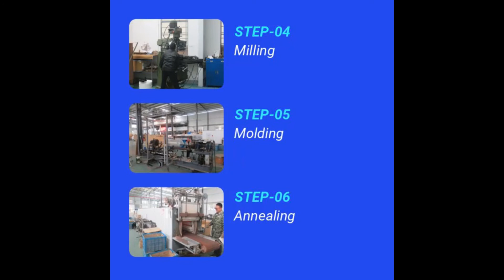Customized Glass Reactor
Nantong Sanjing Chemglass Co., Ltd. is a manufacturer and trader specialized in research, development and production of chemical glass instrument. Main products include glass reactor, wiped film evaporator, rotary evaporator, short-path molecular distillation device and chemical glass tube.